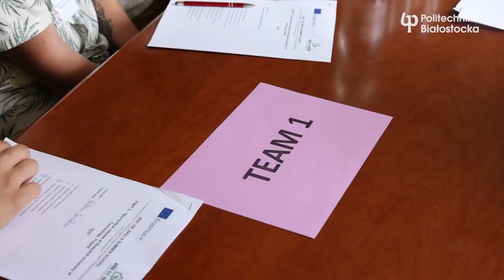Dr hab. inż. Dorota Anna Krawczyk, prof. PB. Ambasadorka Europejskiego Paktu Klimatycznego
Dr hab. inż. Dorota Anna Krawczyk, prof. PB w kadencji 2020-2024 pełni funkcję prorektora ds. współpracy międzynarodowej Politechniki Białostockiej.

Absolwentka kierunku inżynieria środowiska, już po studiach związała się z Wydziałem Budownictwa i Nauk o Środowisku, gdzie do dzisiaj rozwija swoje zainteresowania naukowe w zakresie zrównoważonego rozwoju budownictwa. W grudniu 2023 r. w uznaniu dokonań naukowych i dydaktycznych oraz osobistego zaangażowania w działania proekologiczne, została nominowana przez Komisję Europejską na Ambasadora Europejskiego Paktu Klimatycznego w Polsce.

Posłuchajcie co mówi w najnowszym odcinku serii jestemzPB. Przybliżamy w niej sylwetki studentów i pracowników Politechniki Białostockiej, którzy wyróżniają się różnorodnymi zainteresowaniami, nietypową pasją, bądź ponadstandardowym działaniem.